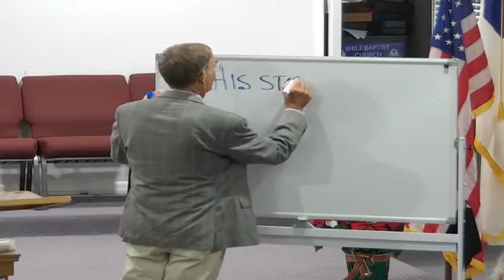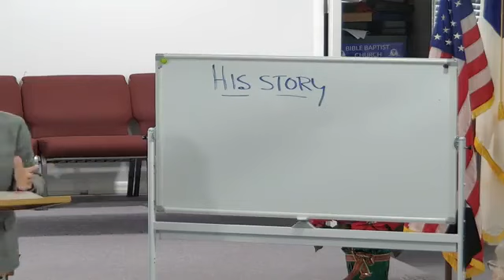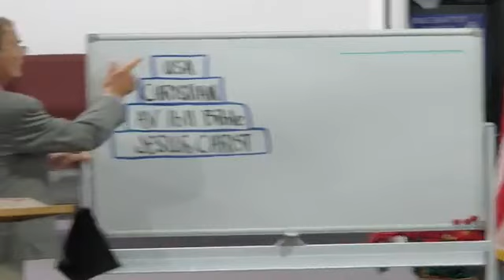Art Come To The Kingdom For Such A Time As This? (Dave Engesath)